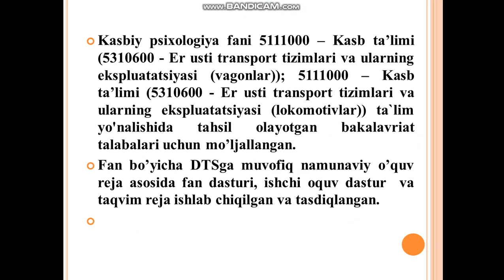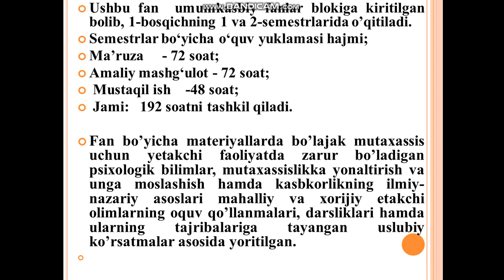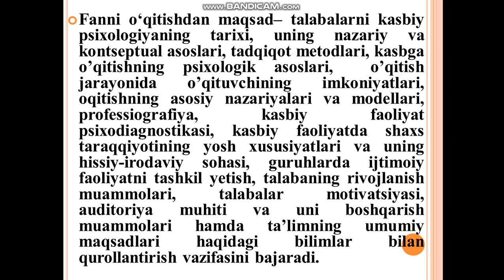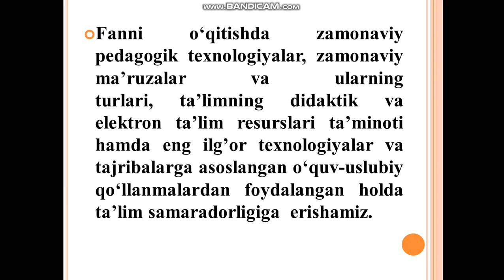Касбий психология ҳақида маълумот